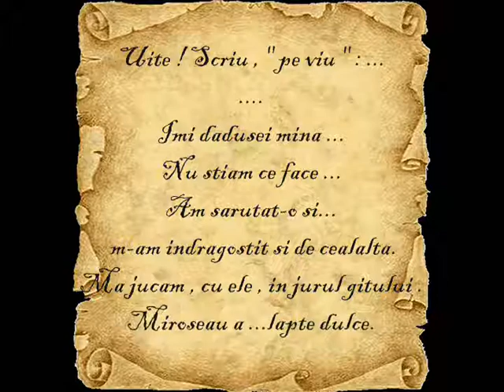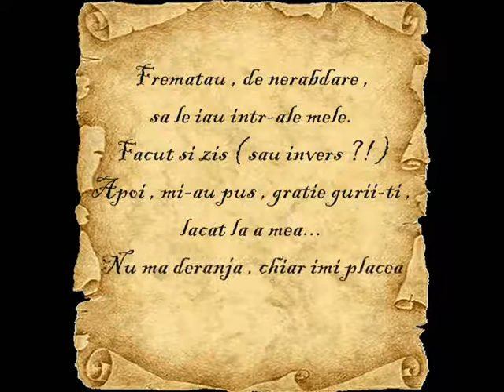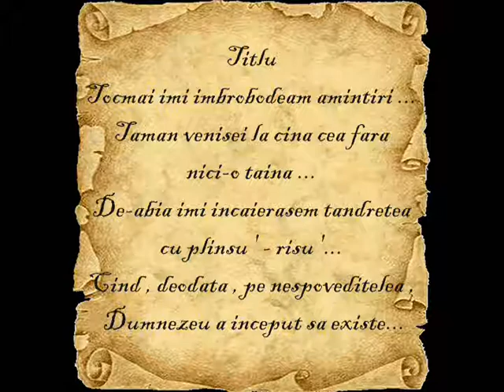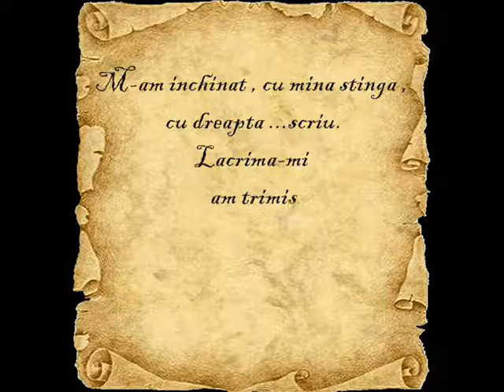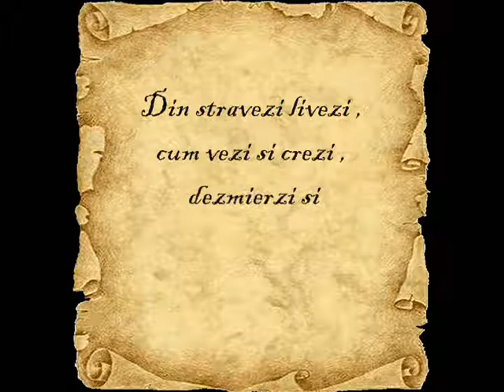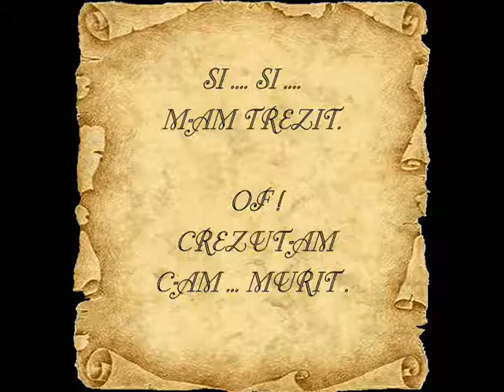Uite! Scriu, " pe viu " : ... Titlu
Scrieri Cristian Ţîrlea (Mordicus) ; Muzica Mike Oldfield - Dark Island